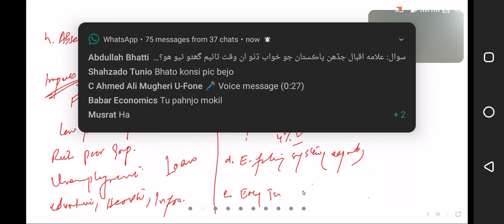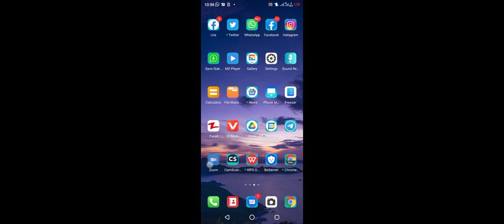Lecture 06 Part 02 Sustainable Energy